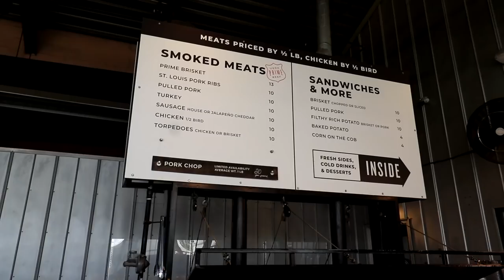Getting Rescued by the Fire Department in Dallas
▼Links▼